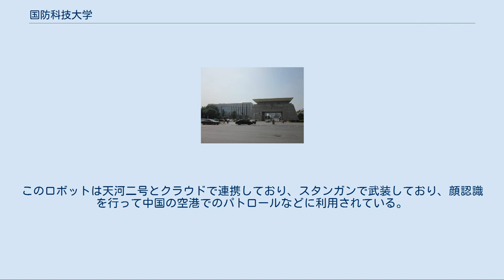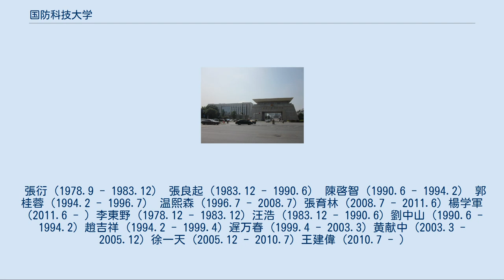国防科技大学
中国人民解放軍の教育・研究機関
国防科技大学（こくぼうかぎ だいがく；略称国防科技大）は、中国人民解放軍の高級教育機関である。
湖南省長沙市開福区に所在する。
英語略称は「NUDT」。
 中央軍事委員会直属の唯一の全国重点大学であり、中国の211工程、985工程にも選ばれている。
 2014年現在はおよそ14,000学生が在籍している。
そのうち学部生の数は約8,400人、大学院生は約5,600である。
 教育および研究のレベルは国内トップだが、多数の研究情報が公開されていないため、一般の大学ランキングに掲載されていない。
 民間団体の中国校友会網が発表した中国一流大学名簿によると、清華大学、北京大学、中国科学院大学に並び、中国に4つだけの「七つ星」の大学である。
 また、中華人民共和国教育部が発表したランク付けによると、下記の10の分野における実力が中国トップ10に入った。
 1953年に中国人民解放軍軍事工程学院として設立。
1966年までこの名だったが、複数改名の後に文化大革命時に一旦消滅。
 1978年に国防科学技術大学として復活。
 2000年11月29日、日本で有名な人型二足歩行ロボットの先行者を開発する。
 2010年11月から2011年6月まで同大学の天河一号がTOP500でスーパーコンピューター世界1位を記録していた。
 2014年6月23日、ドイツ・ライプツィヒで開催中のHPC国際会議「ISC’14」で最新のランキングで、Xeon Phiを搭載する「天河二号」が前回、前々回に引き続き首位を守った。
実行性能は33.86ペタFLOPSで、1年前と同等である。
 2016年4月21日、中国初の警備ロボット「AnBot」を開発する。
このロボットは天河二号とクラウドで連携しており、スタンガンで武装しており、顔認識を行って中国の空港でのパトロールなどに利用されている。
 2017年7月、国防科学技術大学から国防科技大学と改名した。
 9つの学院（日本の学部に相当する）が存在している。
 張衍（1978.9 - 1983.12） 張良起（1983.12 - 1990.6） 陳啓智（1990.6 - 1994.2） 郭桂蓉（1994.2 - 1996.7） 温熙森（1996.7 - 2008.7) 張育林（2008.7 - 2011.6) 楊学軍（2011.6 - ) 李東野 (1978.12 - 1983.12) 汪浩 (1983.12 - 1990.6) 劉中山 (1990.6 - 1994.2) 趙吉祥 (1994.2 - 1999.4) 遅万春 (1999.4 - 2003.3) 黄献中 (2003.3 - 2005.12) 徐一天 (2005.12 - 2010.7) 王建偉 (2010.7 - )